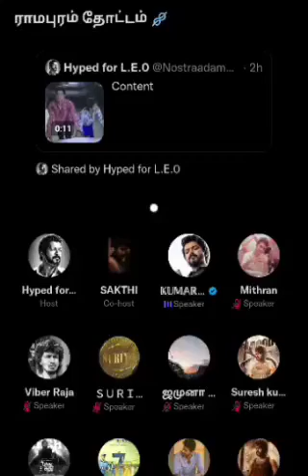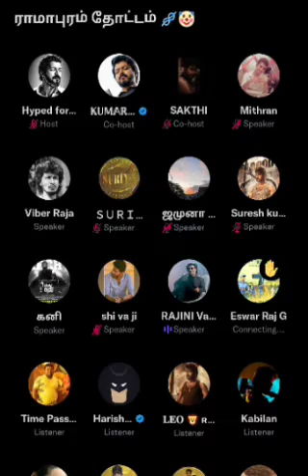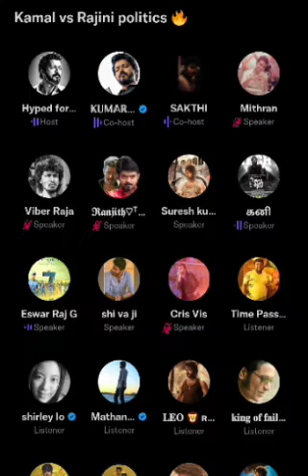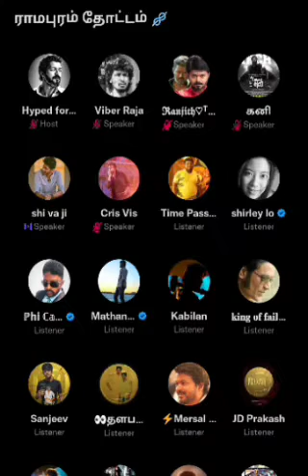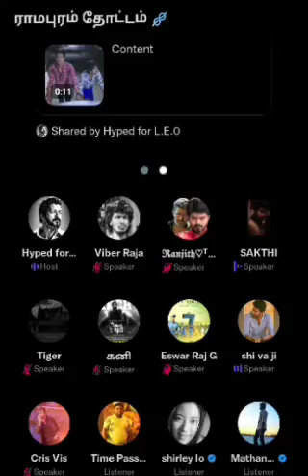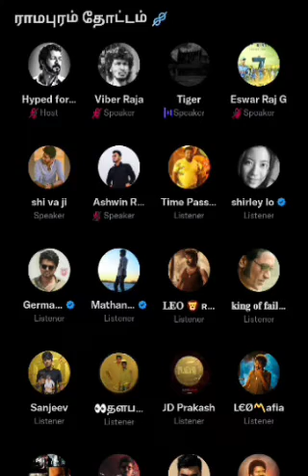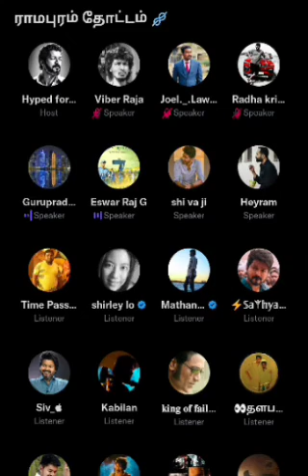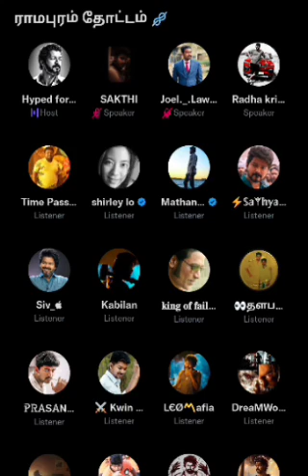ரசிகர்களை ஏமாற்றும் Rajini..! Round கட்டி அடித்த Kamal fans | Not twitter time pass space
twitter space tamil time pass space tamil time pass in twitter, Time pass

I
Ospace in twitter